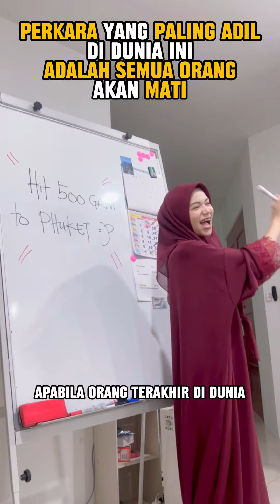Perkara yang paling adil di dunia ini adalah semua orang akan mati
BETUL KE 3 PERKARA NI? 🥲
We are Gold Wholesales from Penang, welcome to visit our live at Tiktok every Tuesday to Sunday from 8.30pm to 10.30pm.